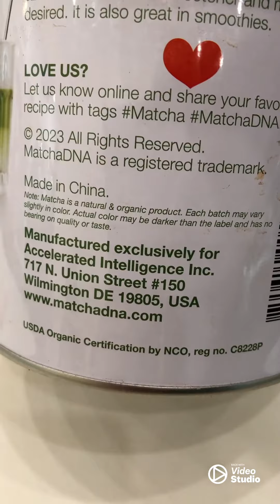Green tea Matcha contains a high level of antioxidants,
Matcha contains a high level of antioxidants. Antioxidants help reduce oxidative stress and inflammation in the body.